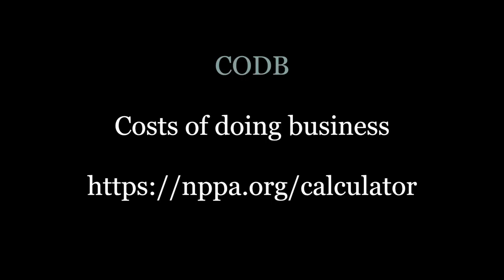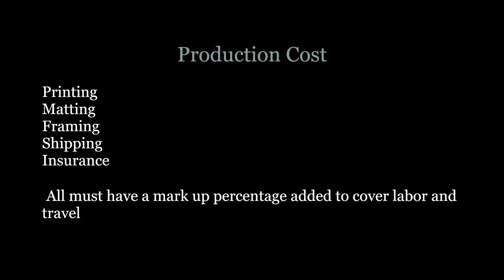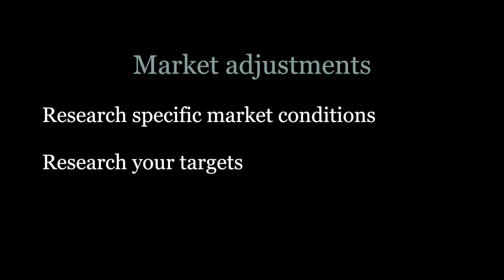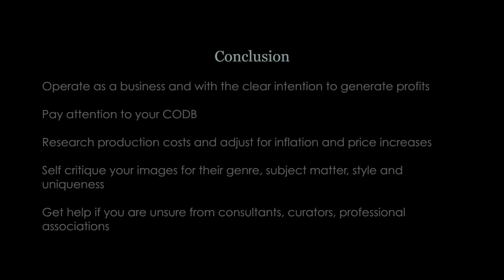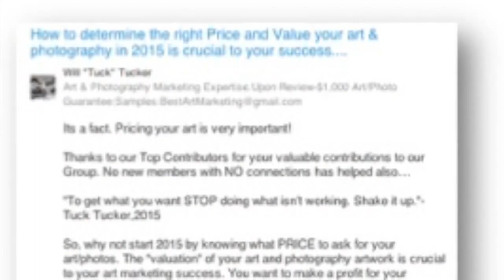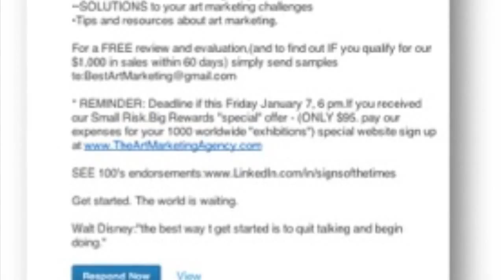How to Price Your Artwork with Pierre Dutertre - Part III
You may have already heard many of the following wrong ideas:

“Charge by the square inch!”
“Look at the person next to you and charge 10% less”
“I don’t need to make any money, this is my hobby”
“I go by my production and framing costs and just add 100%”
“I follow what my local art club leader says”

Pricing your artwork must follow the same business models applicable to any other venture, artistic or commercial. The pricing factors you should be considering will be reviewed in detail during the presentation. This, together with a Q&A period, will address your questions and concerns when navigating the murky waters of how to price your artwork.

Visual Artists' Business Success Workshop

We are extremely proud to bring you this seminar series to help you to grow your business. Each month we will tackle another subject, bringing in experts and encouraging you to bring in your successes and challenges for this interactive forum. Additionally, we have a monthly special that will help you create a lasting impression with your clients.  for more information.  Sign up or Log in to the Backstage PRO section for even more great deal and information.